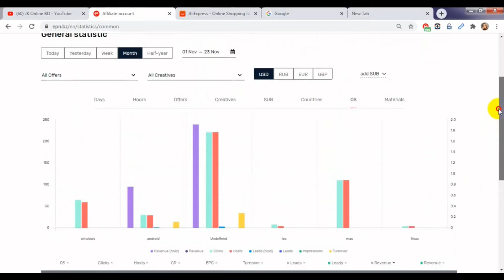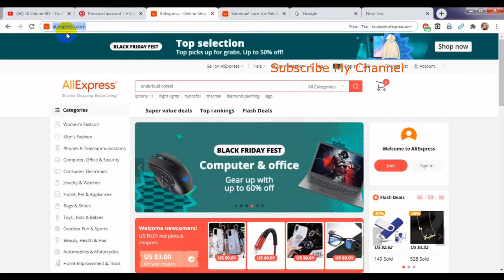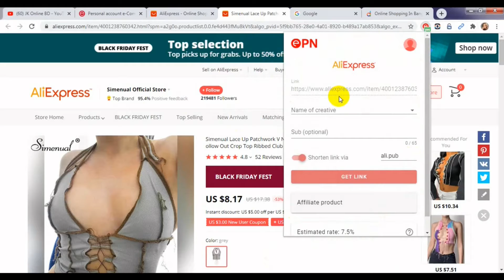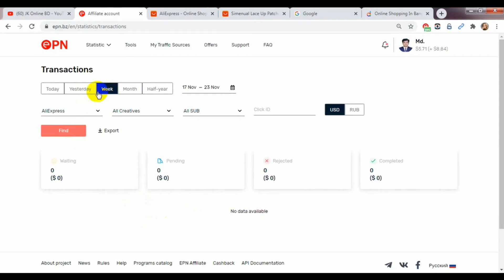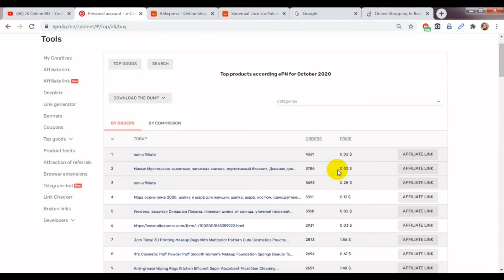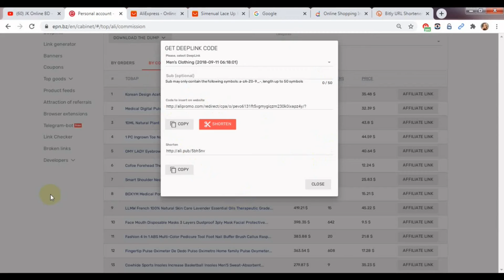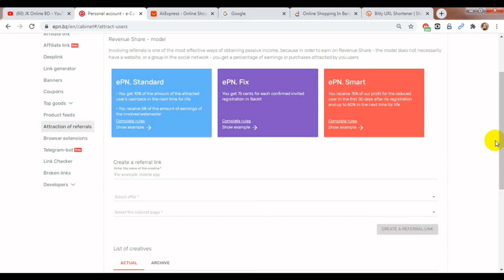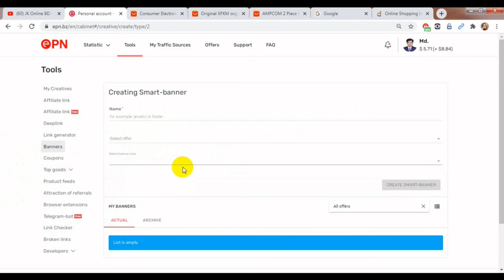How To Make Money By ePN Affiliate Program/Marketing A To Z On AliExpress Part-02 | Bangla Tutorial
Aliexpress affiliate marketing bangla tutorial step by step process, you can understand how to earn money from aliexpress affiliate marketing by finish this video series. Aliexpress affiliate is easy and profitable for all members specially beginner. Keep watching the affiliate marketing series and do affiliate marketing without investment.